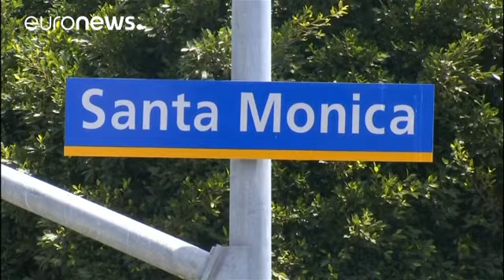Στον πυρετό του βασιλικού γάμου οι ΗΠΑ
Μυστήριο το νυφικό της Μέγκαν Μάρκλ…